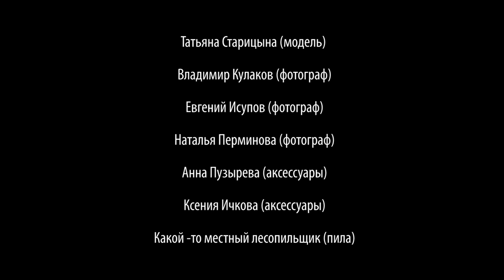Benny Benassi Russian Satisfaction Stihl chain saw commercial (Сатисфэкшн по-русски)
Saturday fun shooting
Video production by Mila Nice
Music Benny Benassi - Back to the pump